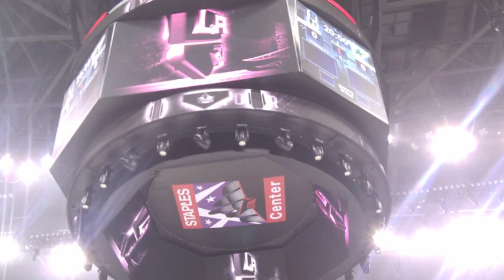LA Kings vs. Dallas Stars, November 11th 2010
Photos and videos from the LA Kings vs. Dallas Stars game on November 11th 2010 at Staples Center, Los Angeles, CA. Photo set